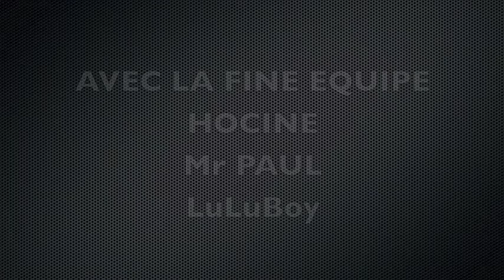LES BACCHANALES 5